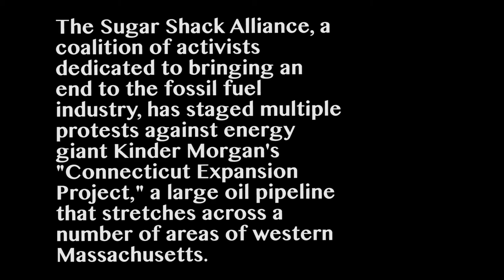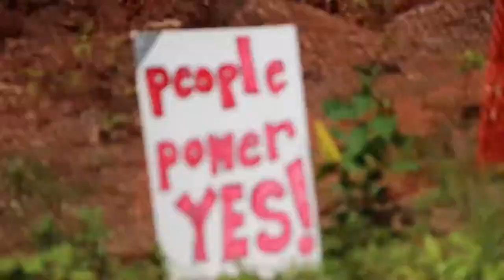Kinder Morgan Pipeline Protest in Sandisfield, MA 6/24/17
The Sugar Shack Alliance, a coalition of activists dedicated to bringing an end to the fossil fuel industry, has staged multiple protests against energy giant Kinder-Morgan's "Connecticut Expansion Project," a large oil pipeline that stretches across a number of areas of Western Massachusetts. This video is a look at the June 24th protest in Otis State Forest in Sandisfield, MA.

Video by Lucas Ropek